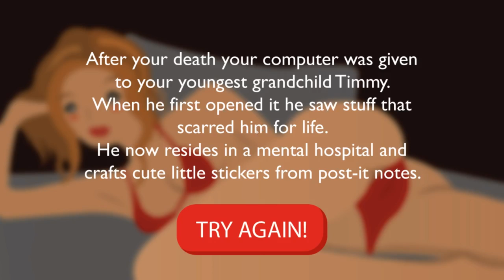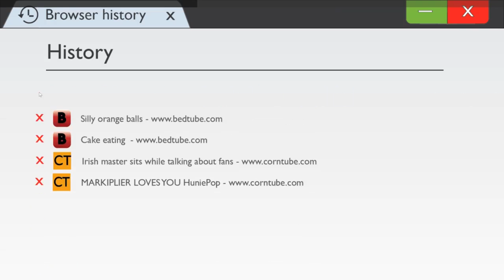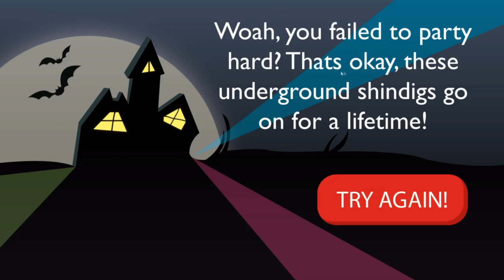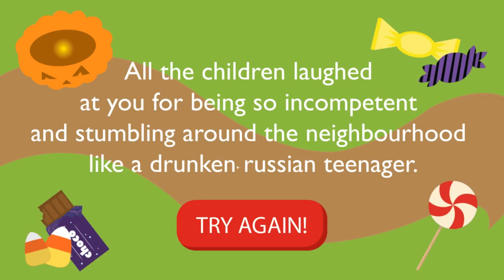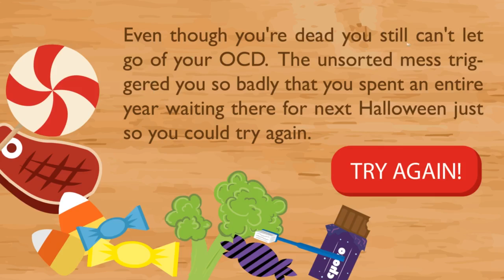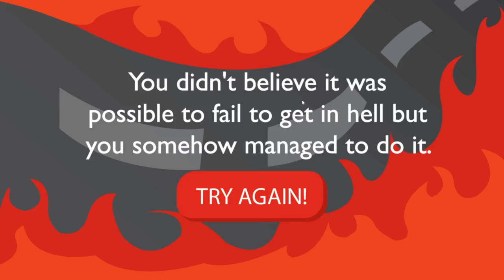Pinkie Rose Plays "Afterlife the Game"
Since a lot of you guys enjoyed watching me play "Life the Game", I decided to go ahead and play "Afterlife the Game" xD It was hard for me tbh, but when I made my boyfriend play it, he breezed his way through..show off...anyways xD hope you guys enjoy this nonpony content!!

YOUTUBE IS TRIGGERED! xD